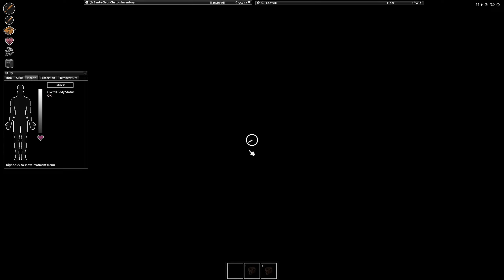#2 Project Zomboid – ultimate in zombie survival